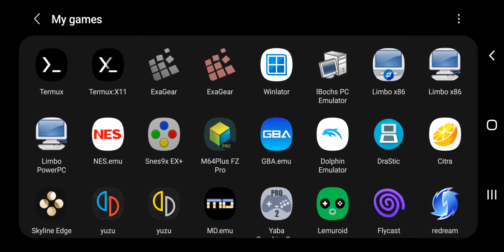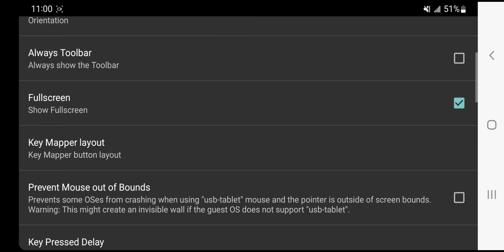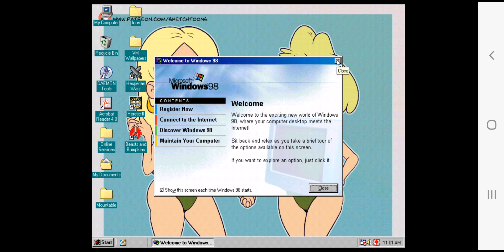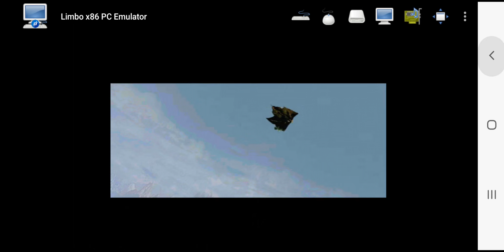[Android][ARMV8] Limbo PC Emulator v6.0.0 - Beasts & Bumpkins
Device: Samsung Galaxy Note 10+
OS: Windows 98 SE (US)
Genre: RTS
Format: EXE
Compatibility: Playable

I don't own the art! With that being the case, I'd like to thank all of the authors of the art I used in this video. I appreciate the developers for this incredible PC Emulator!